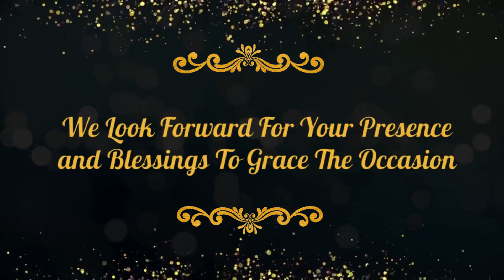Top 2d animation video maker | Nikk animators